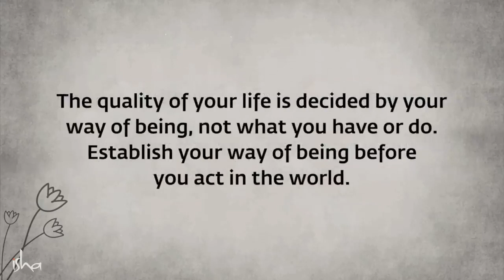How To Achieve Your Goals | Soul Of Life - Made By God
Sadhguru decodes the mechanics of success and explains why establishing your way of being if most essential if you want to function at the best of your intelligence and capability.

Pranam🙏

Sadhguru-is-a-spiritual-master
Sadhguru-destroys-concepts
mystic-and-visionary
Sadhguru-Yogi
robust-spiritual-process
Sadhguru-and-experience
meditation-Sadhguru
Sadhguru-Guided-Meditation
Soul-Of-Life-Made-By-God